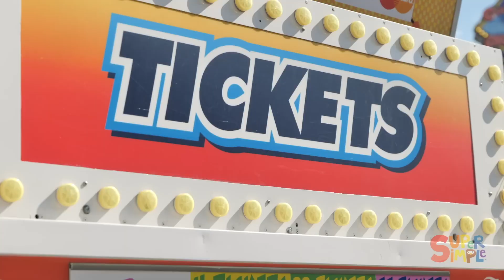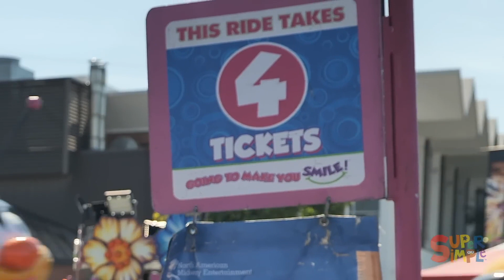Caitie’s Classroom - Let's Go To The Fair! - [No Music]